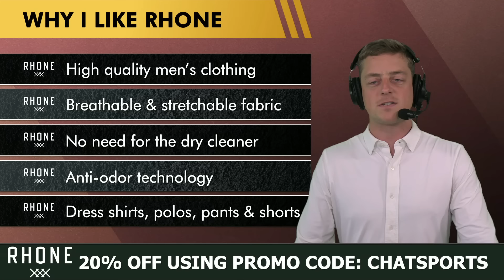49ers MAKING HUGE ROSTER MOVES After 2024 NFL Draft? San Francisco 49ers Rumors & News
San Francisco 49ers rumors and San Francisco 49ers News: 49ers are about to get $18 MM on top of the $6.3 MM on the 49ers salary cap following the release of Arik Armstead. What move do the 49ers have in store, if any on the 49ers roster? Upgrade your closet with Rhone and use CHATSPORTS to save 20%

If San Francisco wanted to go the free agency route, what are some of the holes on the Niners roster?
- Top NFL Free Agent Tight Ends:
Logan Thomas
Robert Tonyan
Jimmy Graham
Trevon Wesco
Geoff Swaim
Marcedes Lewis
Nick Vannett
Brycen Hopkins
Ross Dwelley

We talk 49ers news, 49ers rumors, 49ers free agency and 49ers draft

Offensive tackle:
Donovan Smith
A.J. Jackson (Rams assigned second-round tender)
David Bakhtiari
D.J. Humphries
Jason Peters
Charles Leno
Geron Christian
Chris Hubbard
Billy Turner
Cameron Ervin
Duane Brown
Riley Reiff
Conor McDermott

Like the 49ers news and rumors you see on ESPN, NBC Sports Bay Area, Bleacher Report, The Athletic and more?

Guards:
Dalton Risner
Phil Haynes
Halapoulivaati Vaitai
Greg Van Roten
Mark Glowinski
Justin Pugh
Tyre Phillips
Trai Turner
Pat Elflein
Wyatt Davis
Chris Reed
Justin McCray
Matt Feiler
D.J. Fluker

Safety:
Justin Simmons
Eddie Jackson
Marcus Maye
Micah Hyde
Quandre Diggs
Jamal Adams
Tracy Walker
Jayron Kearse
Adrian Phillips
Tashaun Gipson
Kareem Jackson
Terrell Edmunds
Keanu Neal
Rudy Ford
Ryan Neal
Adrian Amos
John Johnson

Justin Simmons would be a terrific pickup for San Francisco:
4-time second-team All-Pro safety
49ers want a safety who can be a center field ball hawk: He’s that
Has played in a variety of defenses, and for great coordinators like Vic Fangio
He’s not going to break the bank by any means because he’ll be 31 in November
Talanoa Hufanga: Coming off a torn ACL
Drafted Malik Mustapha
Haven’t brought back Tashaun Gipson
Ji’Ayir Brown: A young stuff
Simmons improves your defense

Stay up-to-date on all things San Francisco 49ers with daily news, rumors, and highlights from top sources like ESPN, USA Today, Locked on 49ers, and The Athletic on Chat Sports

If the move is not an external move for San Francisco, what could it be?
Brandon Aiyuk contract extension
Deommodore Lenoir extension
Talanoa Hufanga extension
Charvarius Ward extension
Fred Warner extension
Brock Purdy extension

Could San Francisco TRADE for somebody?
NFL Trade Candidates:
Patrick Surtain
Marshon Lattimore
Trey Hendrickson: Interesting player
- Requested a trade from the Cincinnati Bengals
- Highly productive player looking for a new contract. Last 4 years: 13.5, 14.0, 8, 17.5
- Really skilled EDGE at 6’4’’, 270 lbs.
- The issue: 29-years-old.

What move do the 49ers have in store?

Follow  @chatsports on all the social media platforms for the most entertaining NFL, NBA & CFB updates: